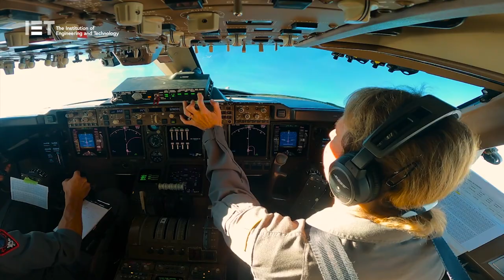The New Era of Space Architecture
“We’re in a renaissance. A transformation of space, that will provide for a new set of capabilities from space; that will serve humankind for generations and generations.”

Don’t miss this exclusive opportunity to hear from Dan Hart, President & CEO of Virgin Orbit, in conversation with Professor Danielle George MBE, President of the IET. You’ll hear about how satellite launches have moved from a very narrow, expensive field to being increasingly global and collaborative, with the barriers to entry lowered, and how satellites can now be tailored to the needs of a region or industry.

Learn how the same technology that powers smartphones can also be applied to satellites, what is happening to minimise the environmental impact of space launches, why you might see a launch taking place from an airport anywhere in the world, and how many times faster a rocket’s engine can be built using additive manufacturing.

Part of the IET EngTalks series celebrating our 150th year and putting engineering and technology in the spotlight.